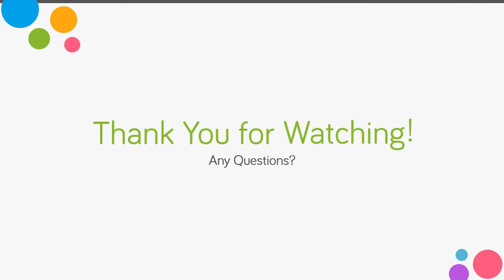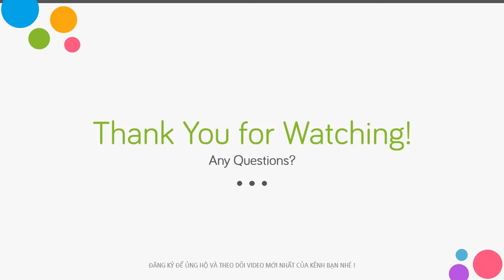London Bright Is Falling Down ★ Music Games ★ Baby Songs ★ Kids Songs ★ Fantasy Princesses ★ 02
Iron bars will bend and break,
bend and break, bend and break.

Build it up with pins and needles,
pins and needles, pins and needles.

Pins and needles will rust and bend,
rust and bend, rust and bend,

Build it up with gravel and stone,
gravel and stone, gravel and stone,

Gravel and stone will wash away,
wash away, wash away,

Build it up with silver and gold,
silver and gold, silver and gold,